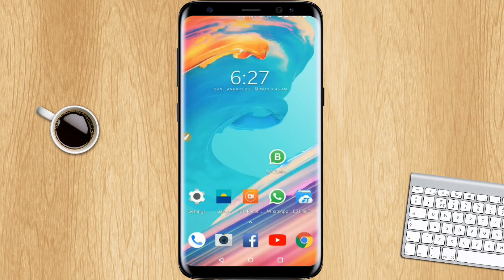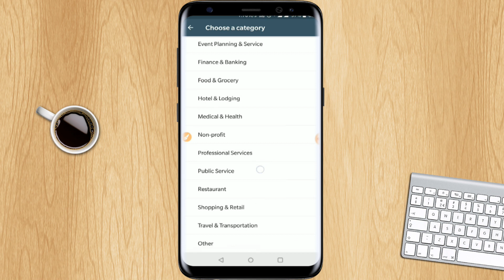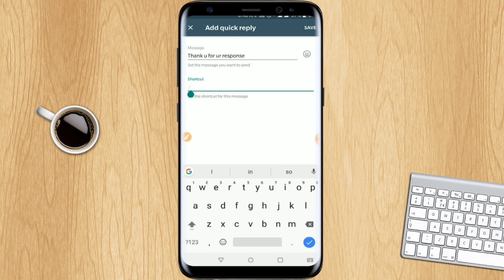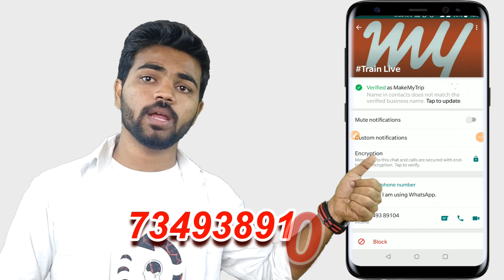Whatsapp business full explained | How to track train live status | Learn Tech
In this video we see about whatsapp business application full review and uses of whatsapp business,how to track the train live status in whatsapp business.